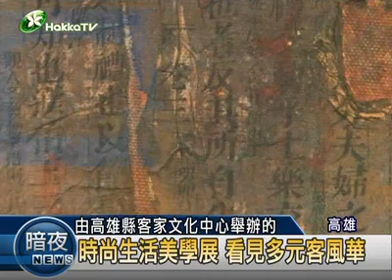2009-11-20 高雄 美濃 生活美學展.mp4